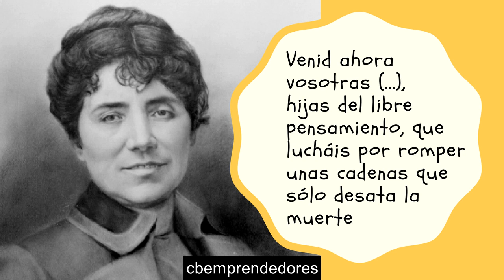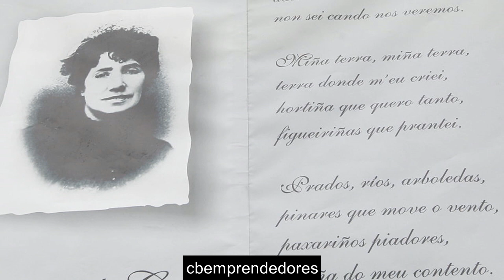📓 Rosalía de Castro - Los pasajes de la historia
María Rosalía Rita de Castro (Santiago de Compostela, 24 de febrero de 1837-Padrón, 15 de julio de 1885) fue una poetisa y novelista española que escribió tanto en gallego como en castellano. Considerada entre los grandes poetas de la literatura española del siglo xix, representa junto con Eduardo Pondal y Curros Enríquez una de las figuras emblemáticas del Rexurdimento gallego,​ no solo por su aportación literaria en general y por el hecho de que sus Cantares gallegos​ sean entendidos como la primera gran obra de la literatura gallega contemporánea, sino por el proceso de sacralización al que fue sometida y que acabó por convertirla en encarnación y símbolo del pueblo gallego.​ Además, es considerada junto con Gustavo Adolfo Bécquer la precursora de la poesía española moderna.